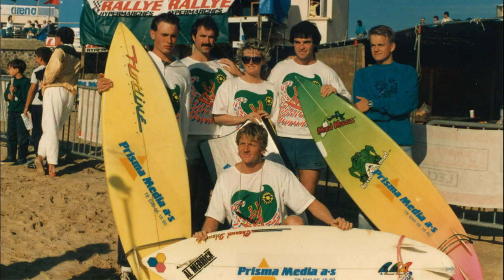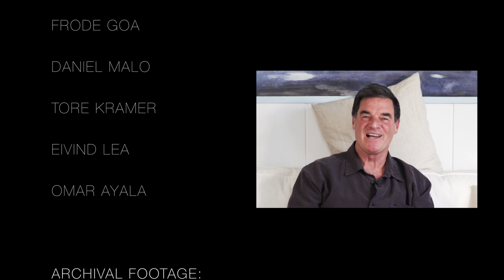SURFERS OF JÆREN The Pioneers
A short documentary film about the birth of surfing in Jæren.